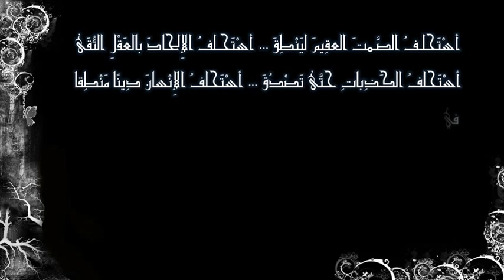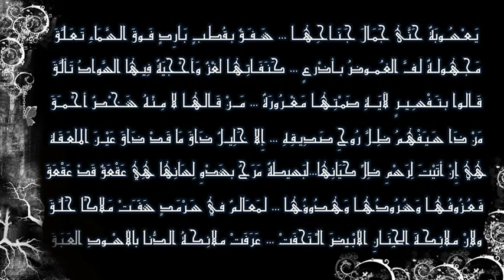كذلك الأسود ... قصيدة شعرية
By: Uke kun
Inspired by: Kuro chan